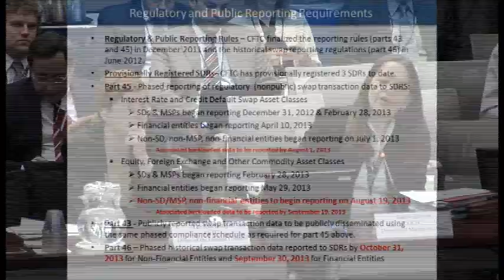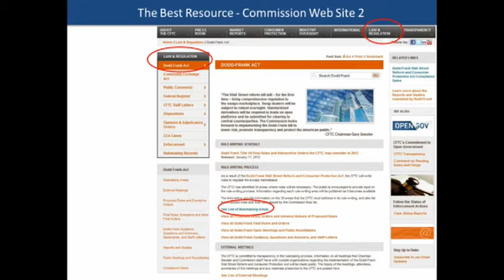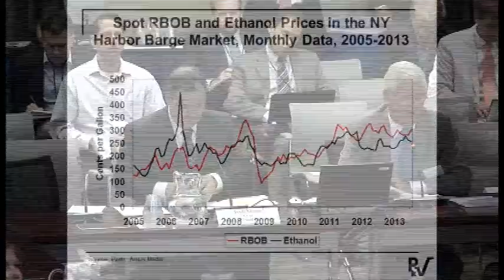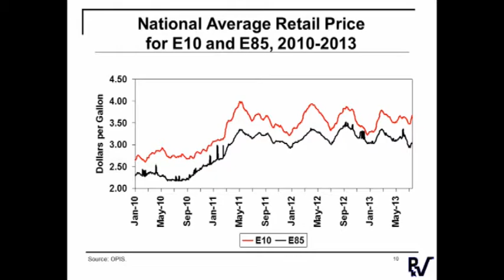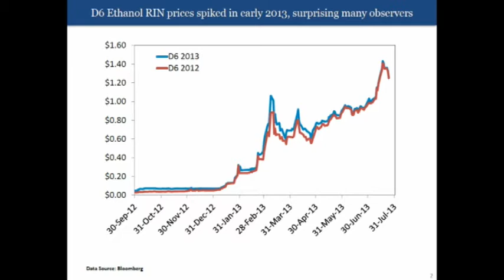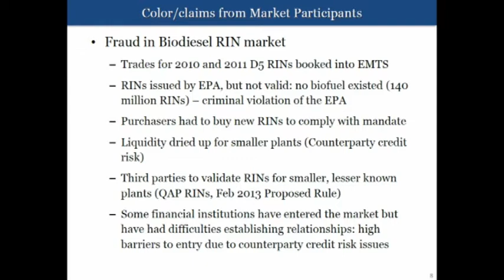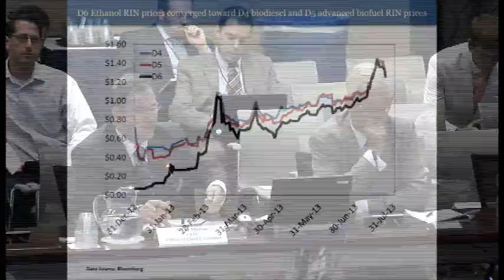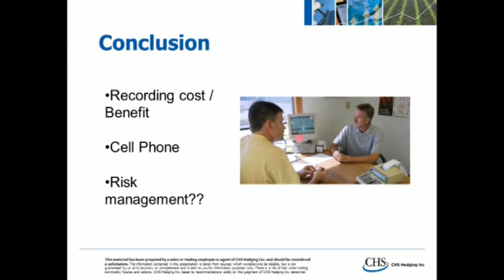CFTC's Agricultural Advisory Committee to Meet July 25, 2013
Committee to discuss issues concerning the Dodd-Frank Act, including customer protection and the voice recording provision in 1.35, as well as the trading of ethanol/Renewable Identification Numbers (RINs).